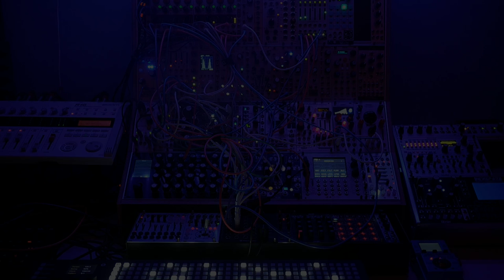'Iron City' Ambient Modular (E370, Cs-L, Twin Waves, Seq)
Ambient soundscape patch with the E370. Cs-L providing the sound effects and Twin Waves on lead through the Belgrad.

Recorded direct to SD card on the Zoom R16. Some compression and limiting was added in post.